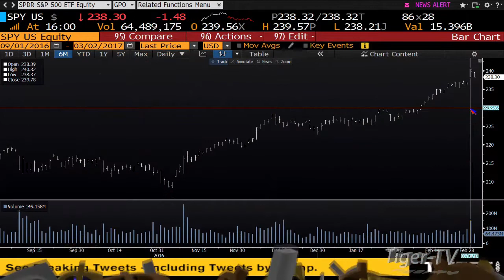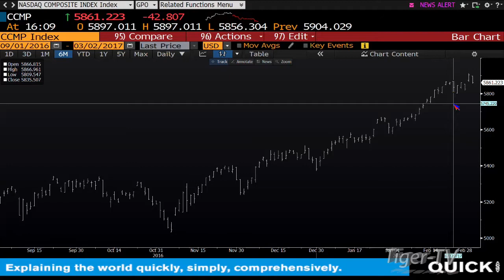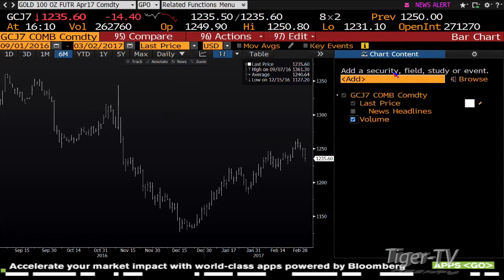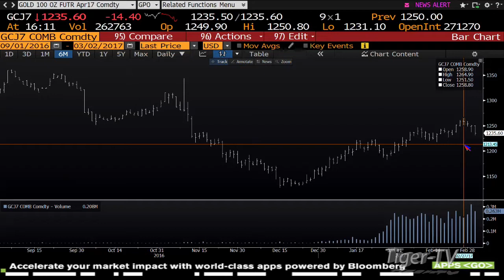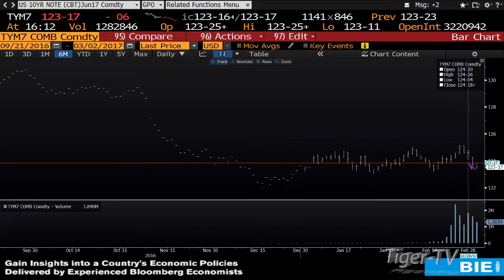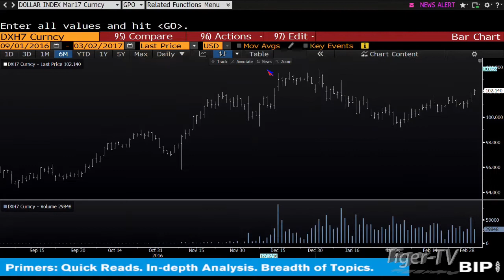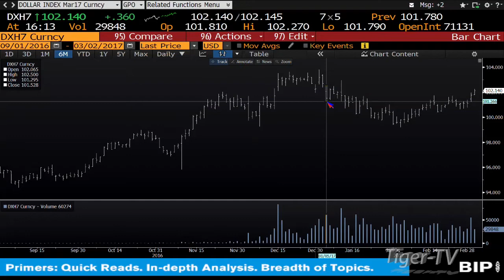March 2nd Daily Stock Market Recap by Tom O'Brien on TFNN 2017